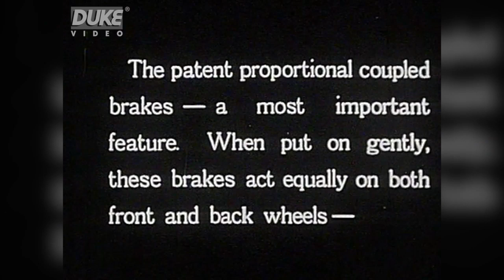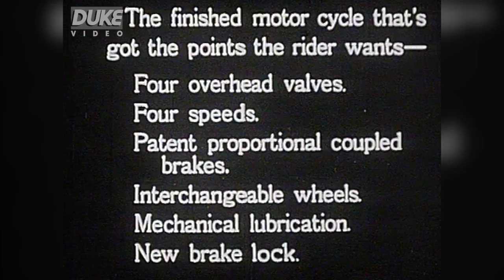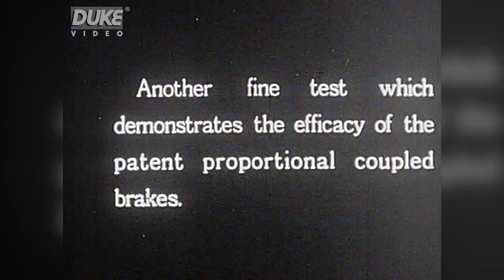Early Motorcycle Manufacturing | Part 2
Part two of throwbackthursday showing the building and testing of what looks like Rudge 4 valve motorcycles in the 1920s. check out the mad trailer-towing milk delivery sidecar at the end!